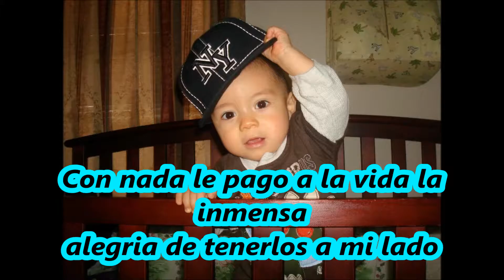mis sobrinos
PRODUCCIONES KAMANEY